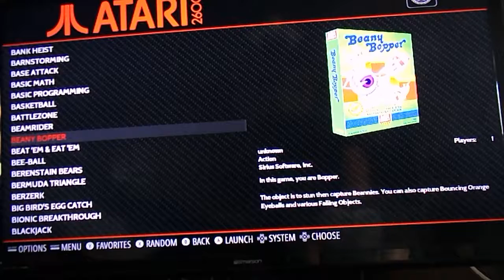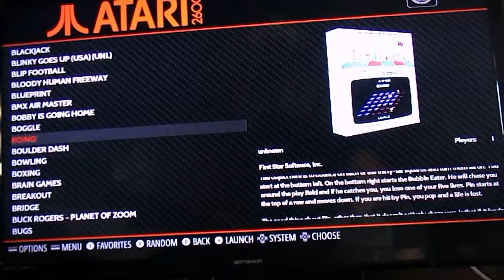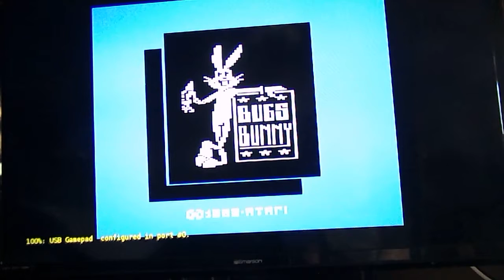Atari 2600 Games Tutorial A to Z LETTER B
part two of the tutorial video for Atari 2600 games.